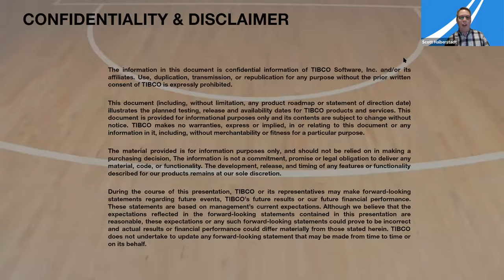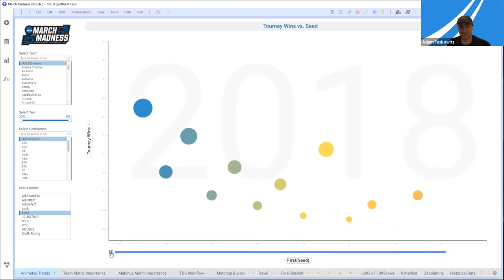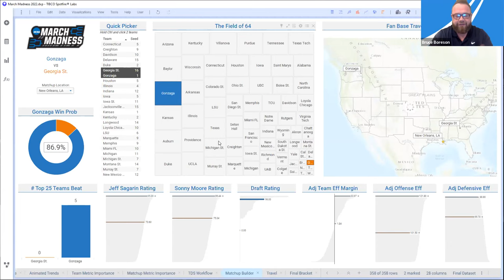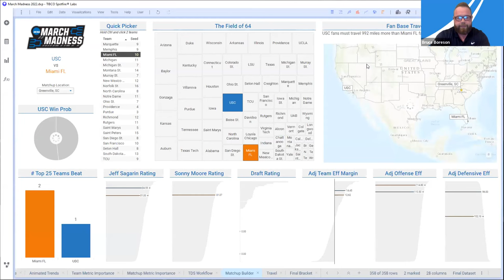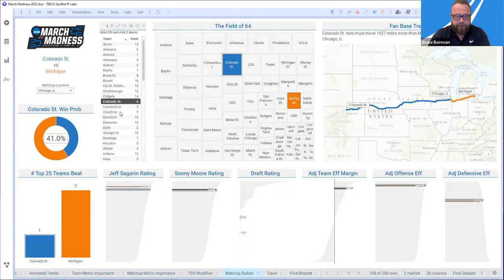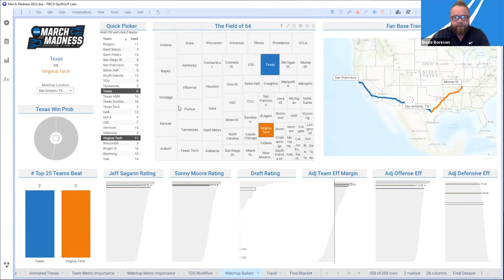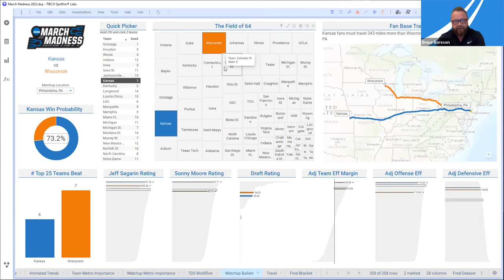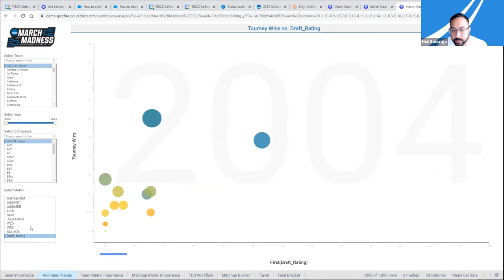March Madness 2022 Predictions | Matchup Analyzer with TIBCO Spotfire and Data Science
Every year the TIBCO Team analyzes years and years of historical college basketball data to build a NCAA Tourney model. In this video we walk through the development of that model and how it was used with TIBCO Data Science + Spotfire to build a matchup analyzer and build a data-driven bracket.

To analyze your own matchups and see our final bracket, try our online Spotfire App